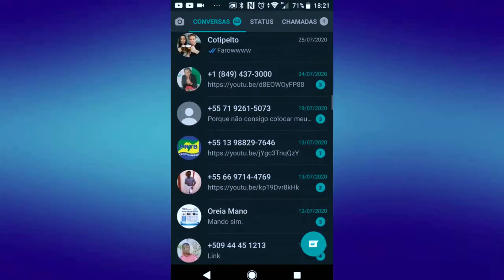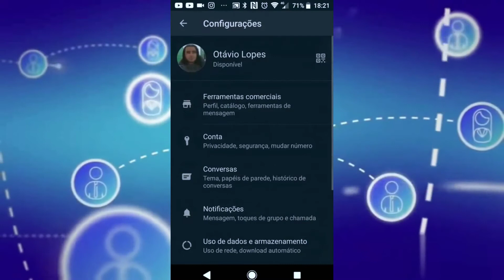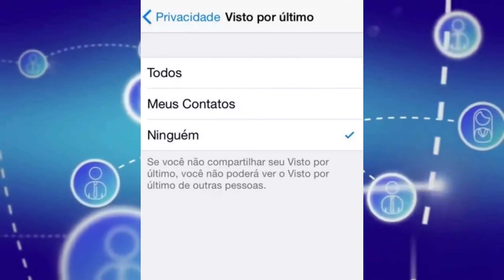Como tirar o visto por último do WhatsApp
Confira no tutorial do TecWord, Como tirar o visto por último do WhatsApp no sistema Android e iOS, para os seus contatos não saberem que você está visualizando suas mensagens dentro do aplicativo.

CRÉDITOS
Texto: Otávio Lopes
Apresentação: Otávio Lopes
Edição de vídeo: Otávio Lopes
Imagens: TecWord / WhatsApp
Vídeo: WhatsApp Business